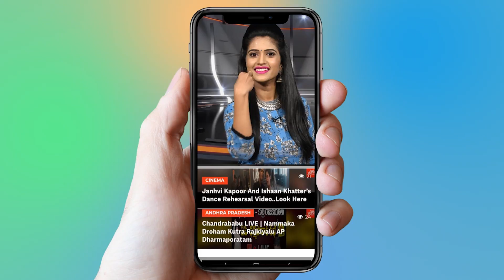Pawan Kalyan At Chiranjeevi Sye Raa Shooting | Ram Charan | Tollywood | YOYO Cine Talkies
Pawan Kalyan At Chiranjeevi Sye Raa Shooting,
  Ram Charan,
 Tollywood.

Sye Raa Narasimha Reddy is an upcoming Indian trilingual period film, produced by Ram Charan on Konidela Production Company banner and directed by Surender Reddy.

Surabhi.